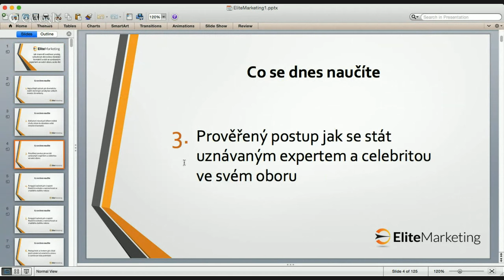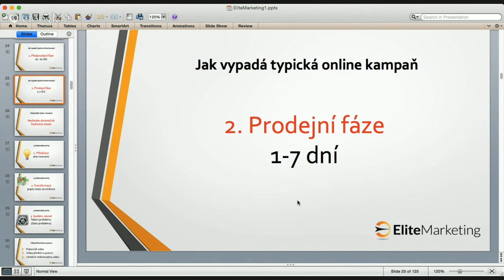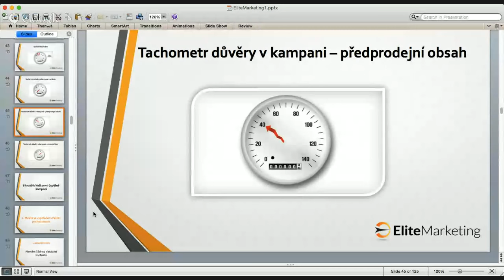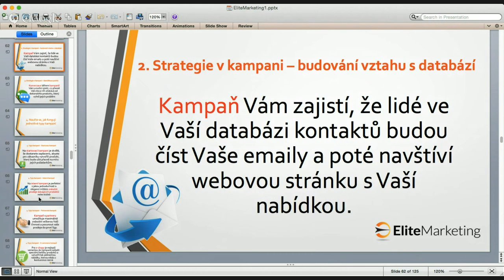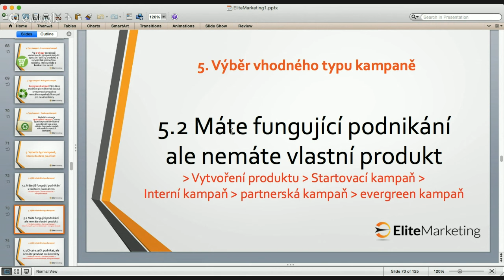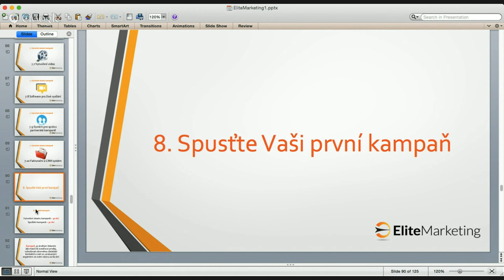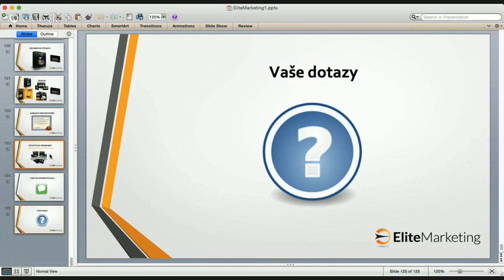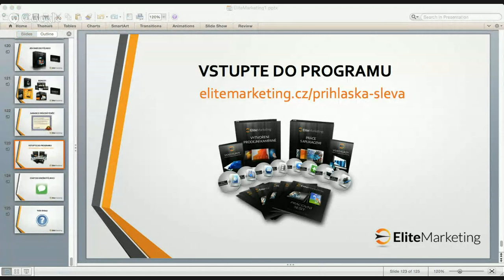Jak masivně zvednout prodej, vybudovat obrovskou databázi kontaktů a stát se uznávaným expertem ...